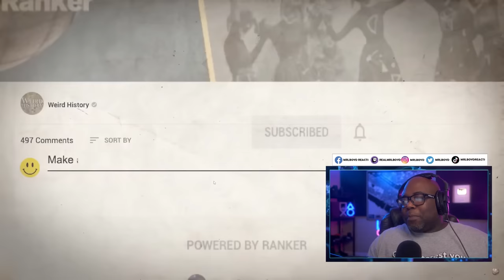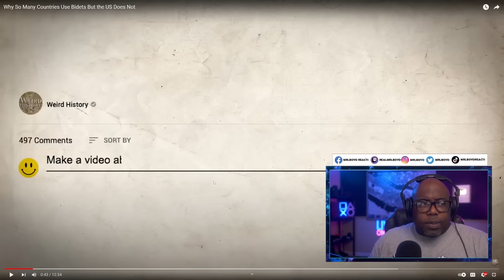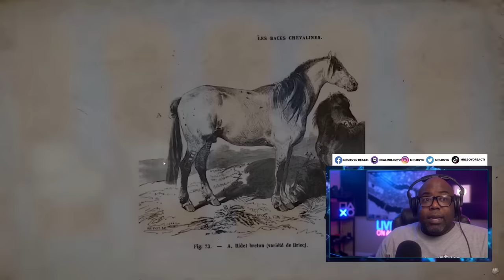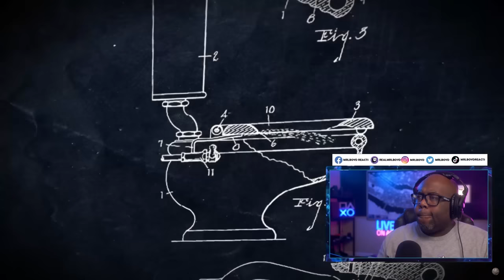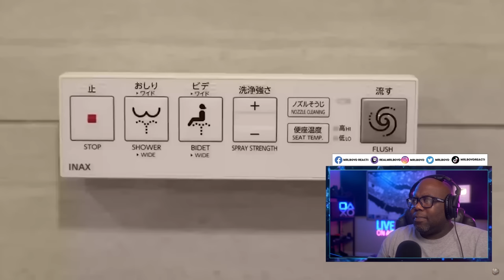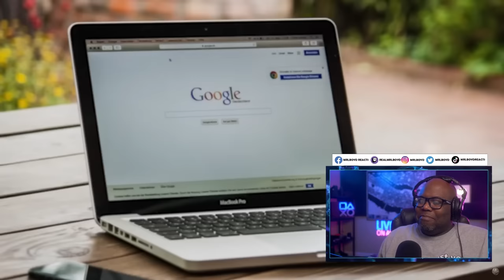Why So Many Countries Use Bidets But the US Does Not + Visual Representation